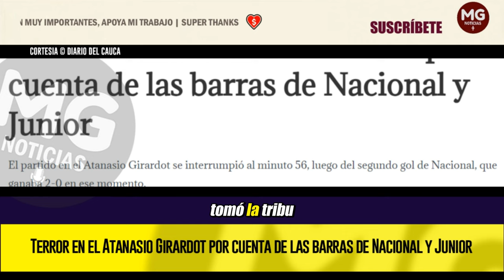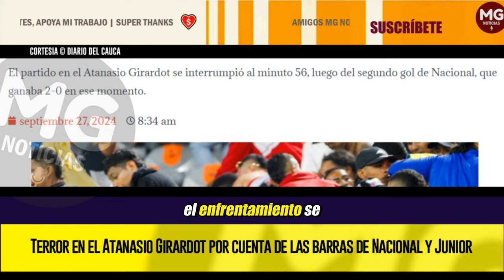🔴 TERROR EN EL ATANASIO GIRARDOT POR CUENTA DE LAS BARRAS DE NACIONAL Y JUNIOR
Este jueves, 26 de septiembre, fue un día para lamentar en el fútbol colombiano por cuenta del violento enfrentamiento que se desató entre barras bravas de Atlético Nacional y Junior, en el estadio Atanasio Girardot.
DIARIO DEL CAUCA